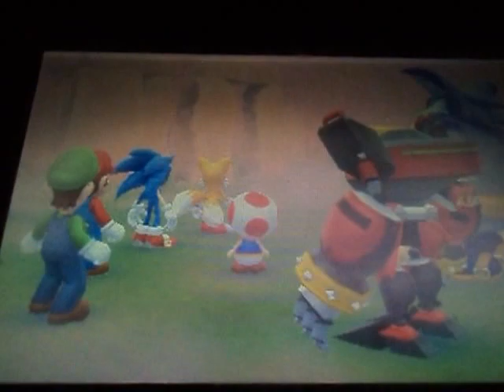Mario and Sonic at the London 2012 Olympic Games 3DS Part 12